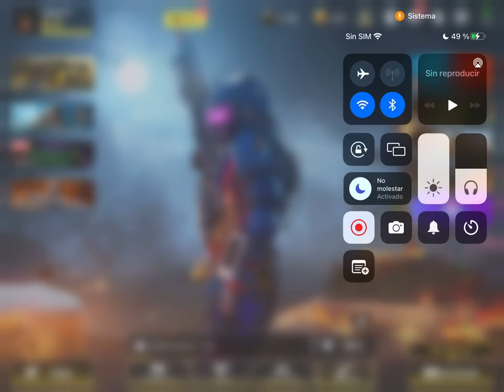[̲̅ € ̲̅ (̲̅ιο̲̅̅o) ̲̅€ ̲̅] - SCOURGE OF THE SEA DRAW (INCREÍBLE 1 CP 1 Operador) Por Segunda Vez